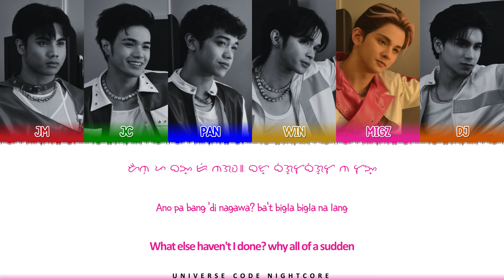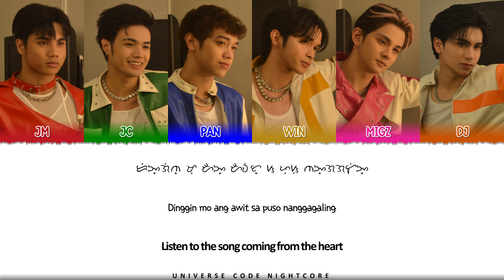1621 - 'IKAW AT IKAW' (Color Coded Lyrics)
All Rights Administered by 2024 ABS-CBN Film Productions, Inc.

• Artist: 1621
• Song: Ikaw at Ikaw
• Album: 1621BC EP
• Released: February 9, 2024

What is Baybayin?
Baybayin is an ancient script used in the Philippines before Spanish colonization. Also (inaccurately‡) known as Alibata, this script was historically primarily used by the Tagalog people, and is used by Filipinos more broadly today. Despite the prevalence of the Latin alphabet in the modern Tagalog (Filipino) language, baybayin remains an integral part of Philippine heritage and history.